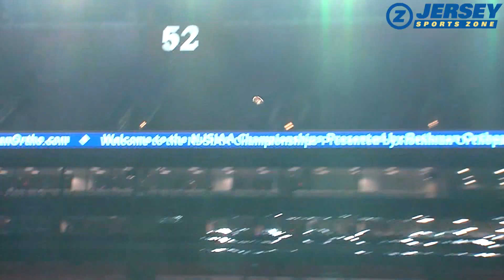Old Tappan 24 Delsea 14 | Group 3 State Final | Golden Knights Win Inaugural State Title!